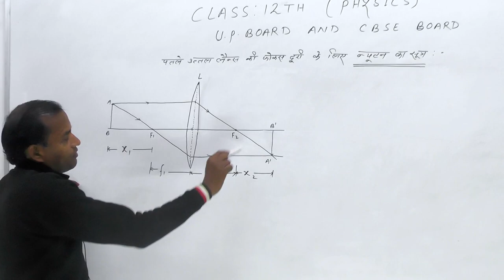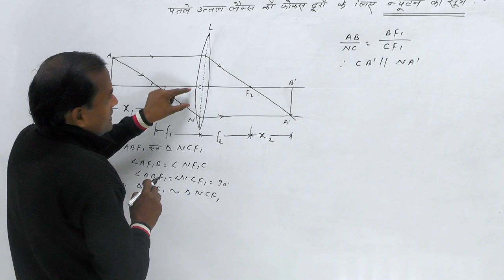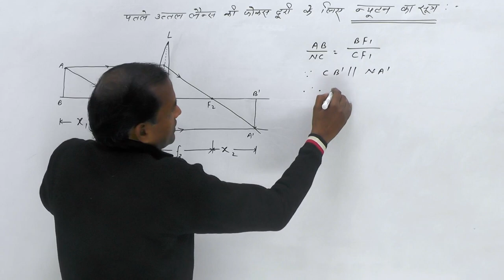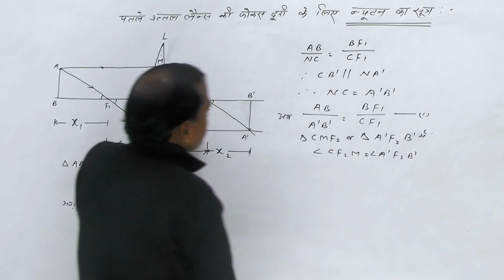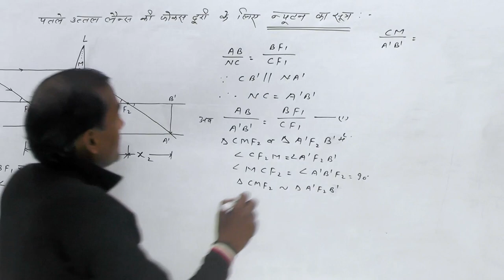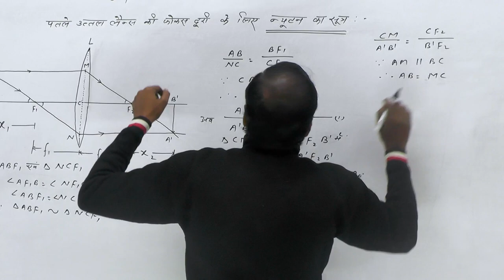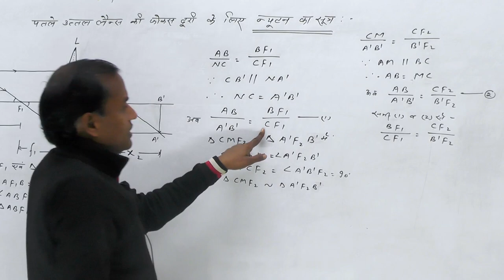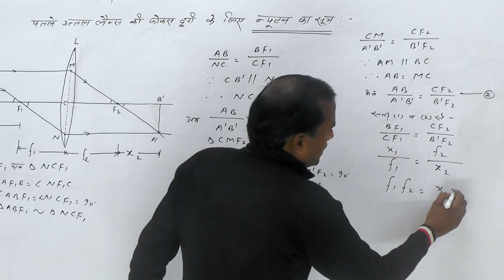पतले उत्तल लैन्स की फोकस दूरी के लिए न्यूटन का सूत्र :-|| Class 12th UP Board || BY BHUPENDRA SIR